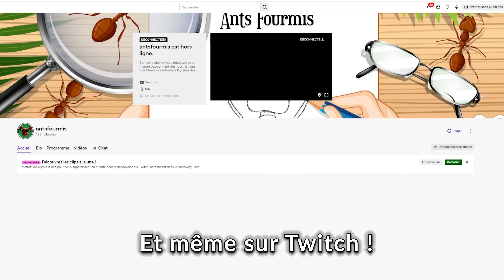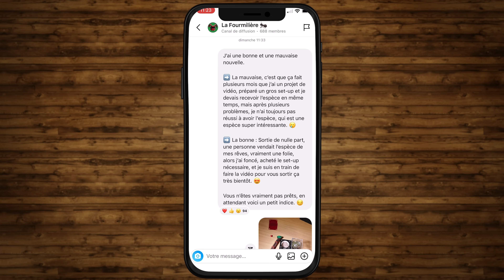La Fourmi la plus INCROYABLE du Monde ? (ma nouvelle espèce)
J'ai reçu une nouvelle espèce de fourmi, qui est vraiment incroyable, et surtout magnifique. Cette espèce est une Neoponera apicalis, une ponérine assez impressionnante. Mais, tout ne va pas se passer comme prévu, alors il est temps de les installer et de leur créer un set up.

Je serai présent aux reptiliades le 23 & 24 septembre à Nîmes. Je tiendrai un stand avec d’autres personnes mais ça je vous en dirai plus très bientôt !

 CHAPITRES
00:00 Intro
00:21 Une mauvaise nouvelle...
01:11 Découverte de la nouvelle espèce
01:55 Le nouveau nid !
02:35 Un moment stressant...
02:52 Le déménagement
03:50 Il faut les nourrir
05:28 Un gros problème
06:30 Moment décisif
07:21 Un Terrarium ?